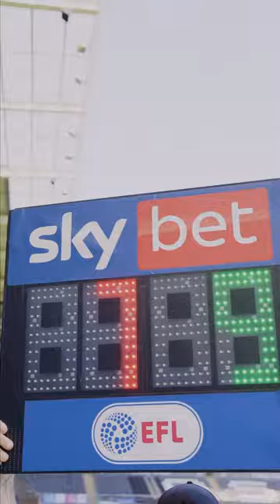Au Vodka is the newest partner of Swansea City AFC⚽️🏆🦢 this is mental 🤣